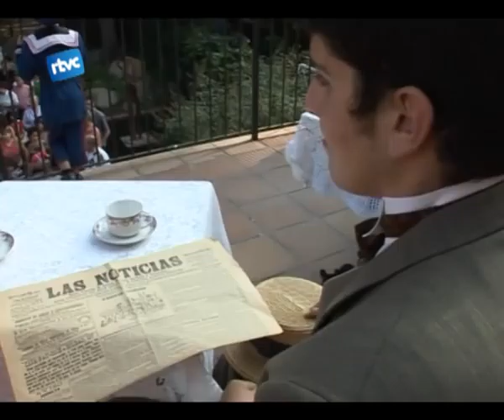Les escenes d'estiueig tanquen les cases modernistes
Aquest cap de setmana pels carrers de cardedeu ens hem pogut creuar amb una vintena de personatges vinguts de finals del segle XIX. Lassociació Artescena i el Museu han organitzat la tercera edició daquest itinerari teatralitzat, que ens fa reviure el temps destiueig a Cardedeu.